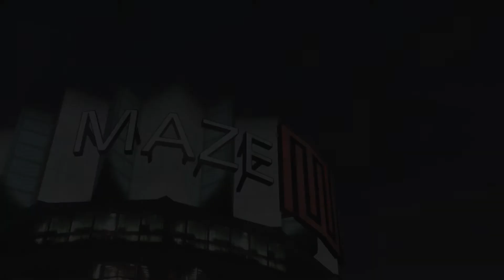GTA V '115 - Die 70 Goldmedaillen-Jagd: 8 Sekunden!! | Let's get a Platin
Das Video dient hauptsächlich zur Unterhaltungszwecken! Lasst euch darauf ein! :D